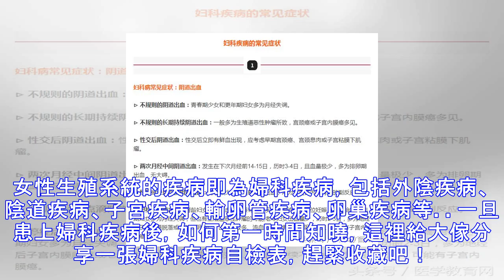婦科疾病對照表，女性朋友趕緊自查，很準！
女性生殖系統的疾病即為婦科疾病，包括外陰疾病、陰道疾病、子宮疾病、輸卵管疾病、卵巢疾病等。一旦患上婦科疾病後，如何第一時間知曉，這裡給大傢分享一張婦科疾病自檢表，趕緊收藏吧！